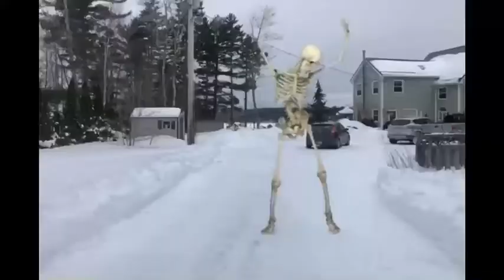The Great Lake Paul Adventure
3 young men isolated in the heart of Nova Scotia have to stick together to stay alive and have a fighting chance because of the many Mysterious monster out to get them as they survive the learn that sticking together is the most important lesson to be learned and these 3 brothers won’t give up.